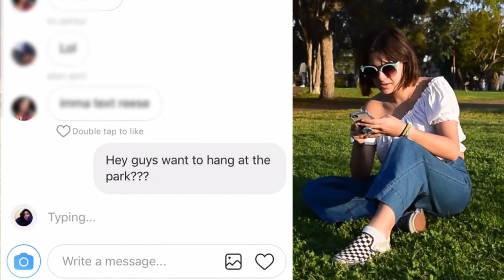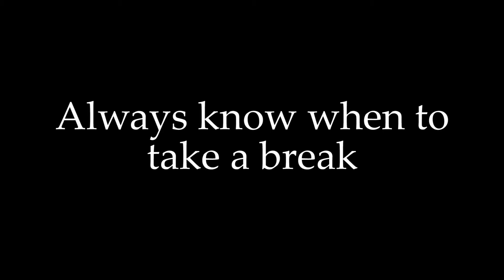I'm Born to Run - American Authors | Music Video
This is a lip sung music video I made with my friends. Yes, it was an assignment too, but that 's besides the point. I also want to thank them, again, for being in this video.

[ Thumbnail drawn by me]

Song: I'm Born to Run
Artists: American Authors